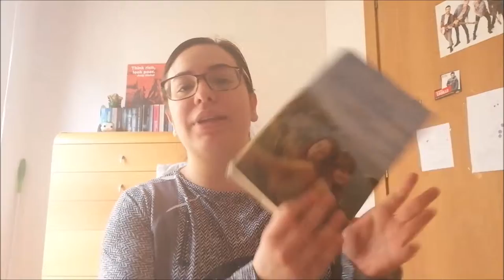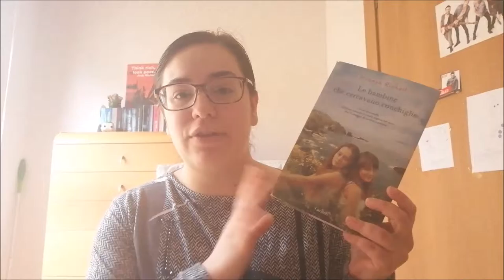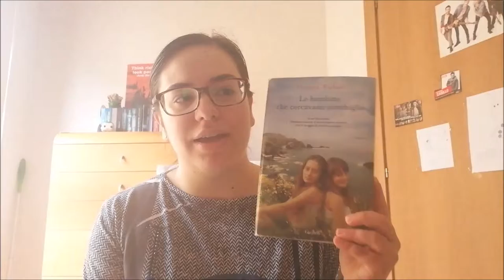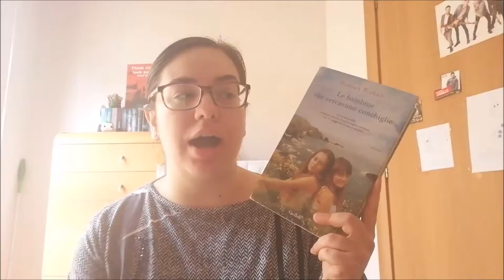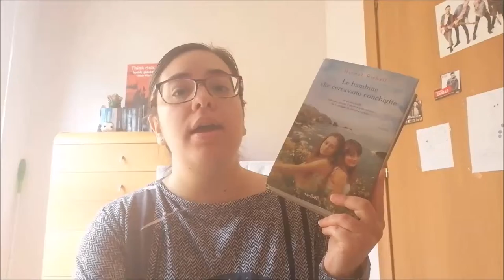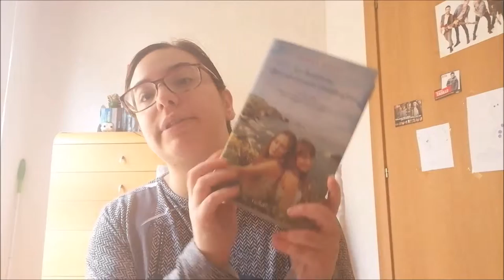RECENSIONE | LE BAMBINE CHE CERCAVANO CONCHIGLIE by Hannah Ritchell //Ylenia\\